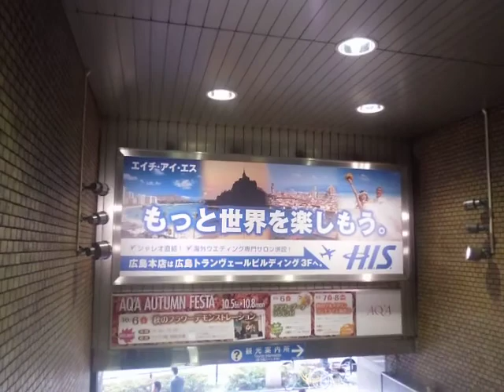広島バスセンターの到着ホーム側エスカレーターPart1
広島バスセンターの到着ホーム側エスカレーターです。2012年9月29日撮影。こちらのエスカレーターは更新済みです。2012年9月2日から下旬まで改修工事を行っていました。更新前手すりは赤でした。時間の都合により到着ホーム側の更新前を撮ることができませんでした。ご了承ください。

メーカー：日立
到着階：1,3(下りのみ)
運転中のエスカレーター：1,3(下りのみ)
1ステップあたりの定員：2名
設置年度：1974年10月